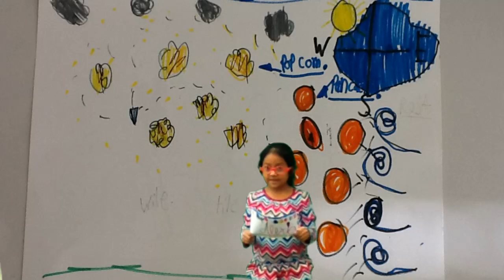Cunningham Cloudy With a Chance of Meatballs Forecast-Alexia